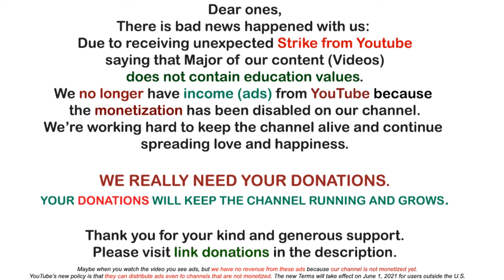Archangel Michael ~ Stress Your Spiritual Thermometer | Awakening YOU